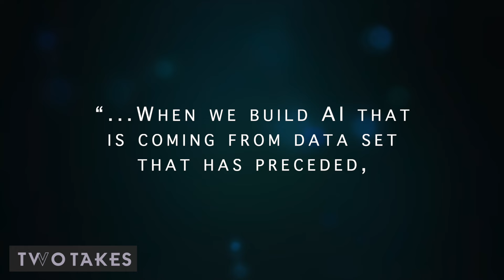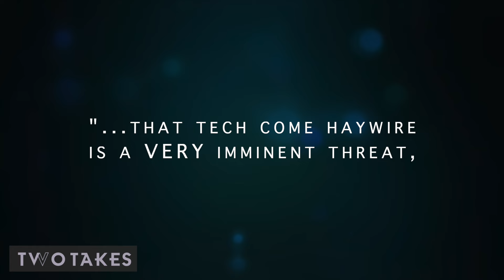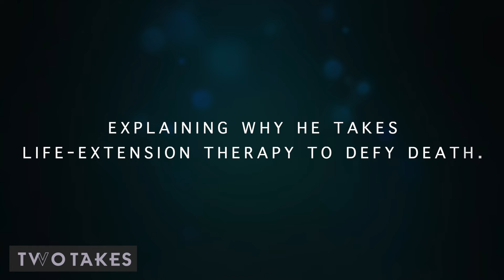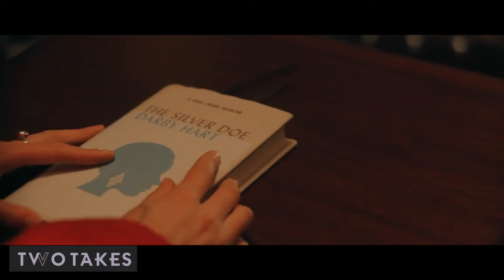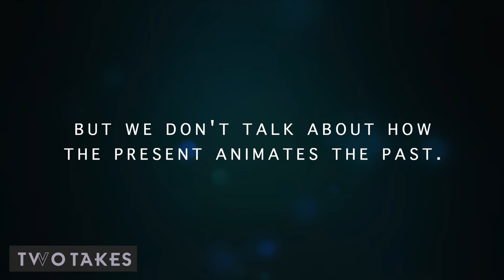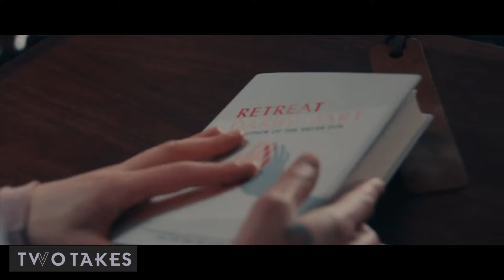A Murder At The End Of The World | Faulty Programming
Analysing the 2023 thriller A Murder At The End Of The World, an exploration of differences in appearances, how a good idea can have a bad outcome, and how the past can really change the present.

Audio copyright to Two Takes

A thank you to vecteezy.com also
Video clips that were not AMATEOTW: motionstock, olenchic, FindingFootage, YEARLONG (all on Pixaby)